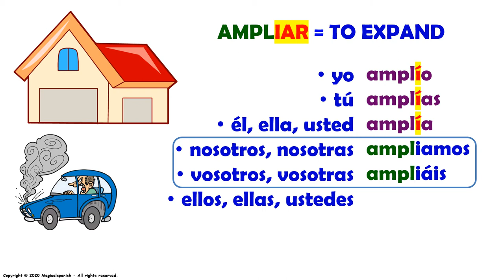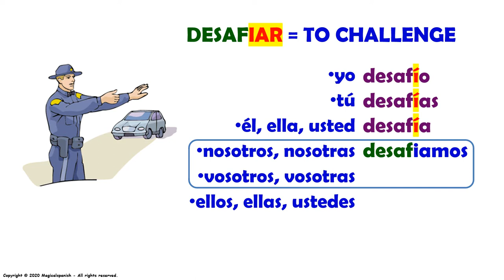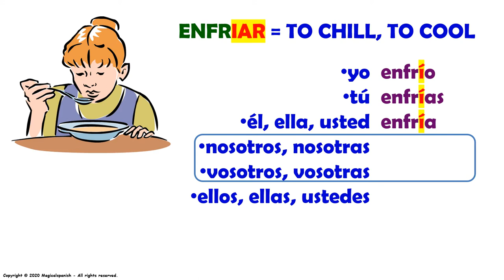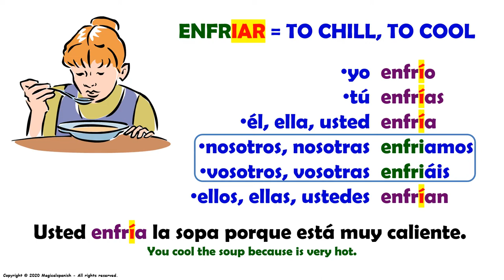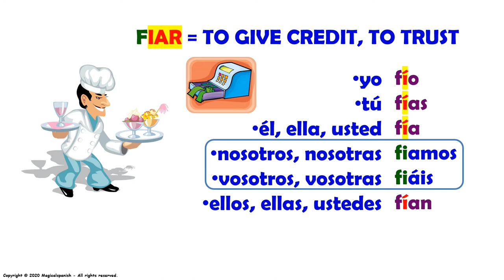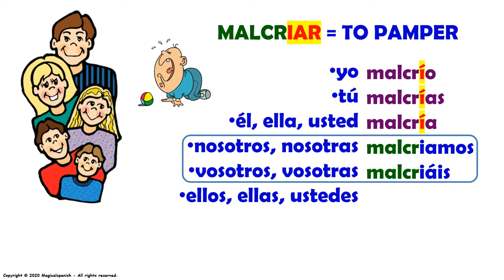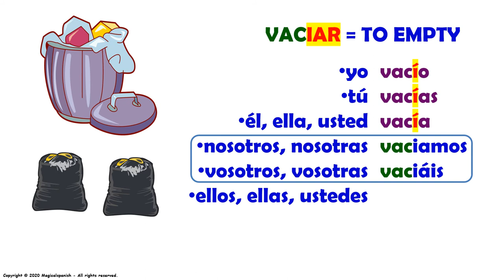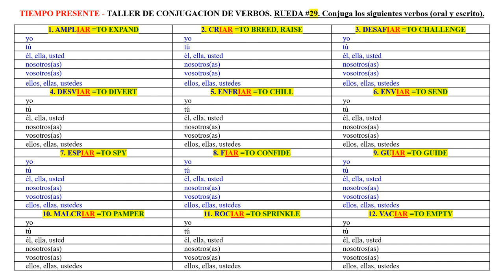29. Tiempo presente de los verbos terminados en -IAR.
En este video vamos a hablar acerca de la conjugación de los VERBOS IRREGULARES que terminan en -IAR. Este grupo de verbos tienen una forma especial para su conjugación y aquí te la explico. Recuerda que “la práctica hace al maestro” y esta es la clave para aprender a manejar y a usar los verbos correctamente. Este es uno de los temas más importantes para aprender en este hermoso idioma.
CANAL DE ESPAÑOL
 Magicalspanish (Youtube)
 @mymagicalspanish (Facebook)
 @JovenLen (Twitter)
 @ingleswithraul (Facebook)
 @inglés_joven (Twitter)